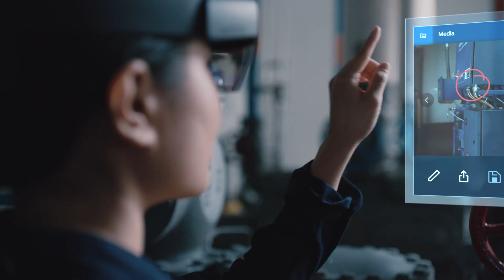Onsight Connect Running on HoloLens 2 | Industrial AR Experience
Introducing the Onsight Connect remote expert solution running on the HoloLens 2.

Learn more about the rest of the Onsight augmented reality platform, which includes advanced AR, AI, IoT capabilities: